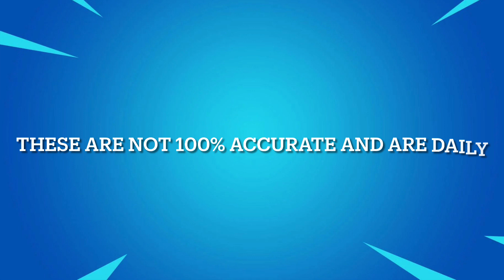September 3, 2022 | Fortnite Item Shop Prediction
Socials 📷

*IGNORE TAGS*